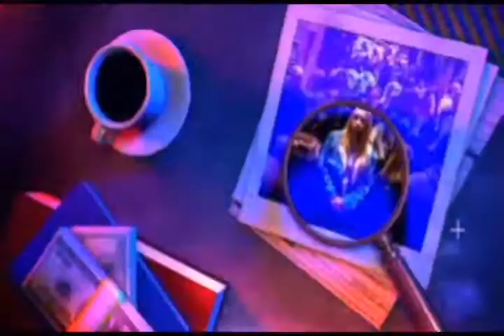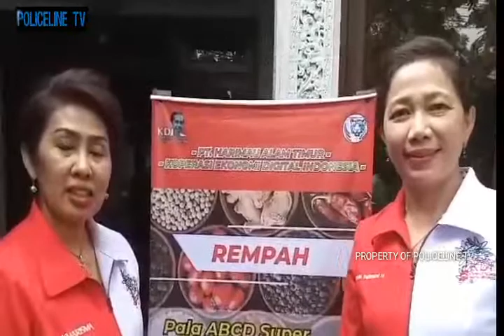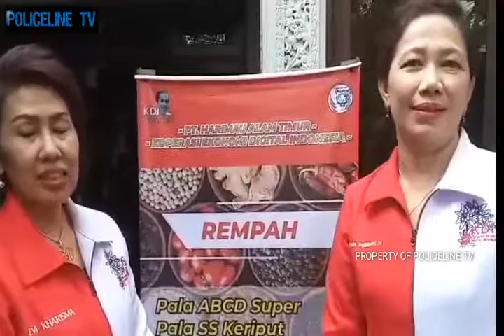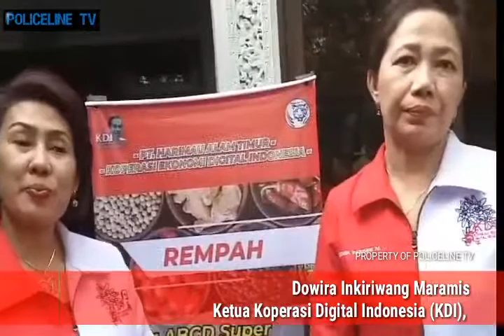Ketua KDI Targetkan Produk Unggulan di 74 Ribu Desa di Tanah Air